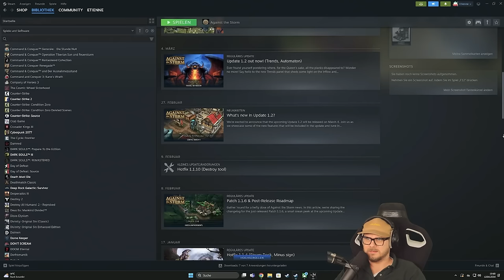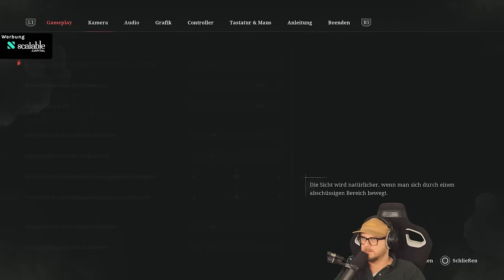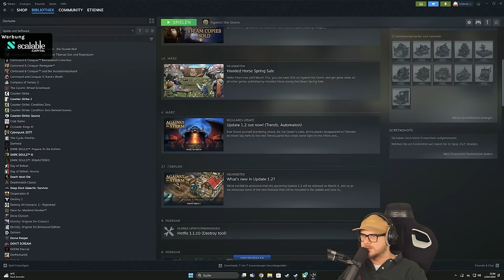Das BESTE Soulslike geht jetzt erst richtig los! - Lies of P